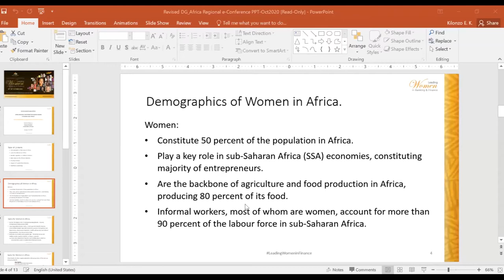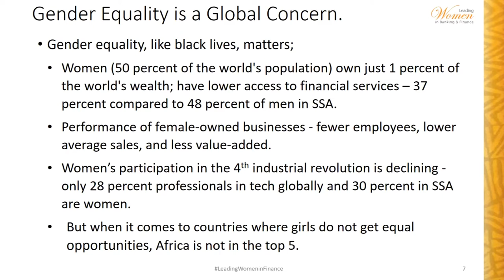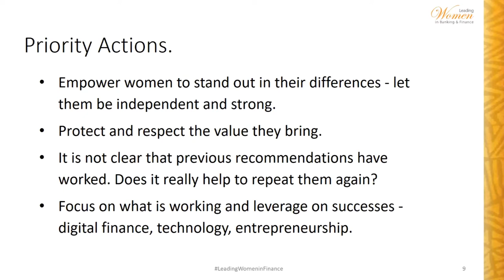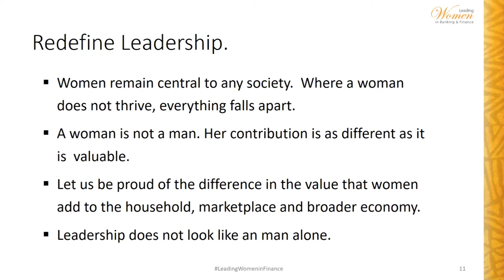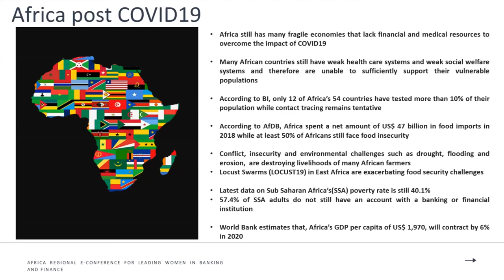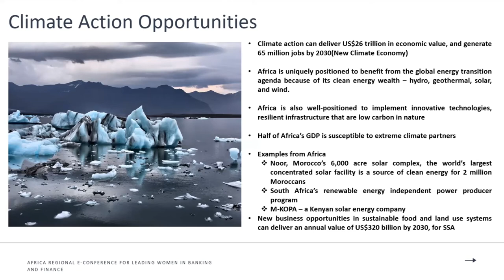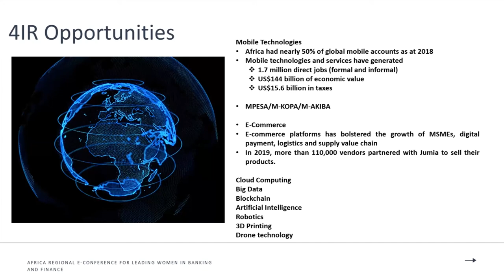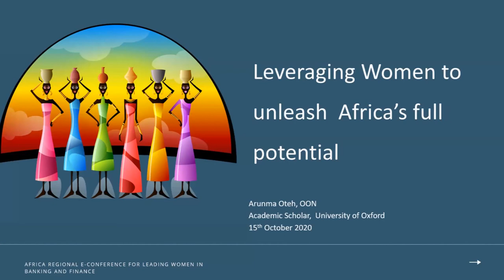Leading Women In Banking & Finance e-Conference: CBK Deputy Governor and Oxford Scholar Aruma Oteh